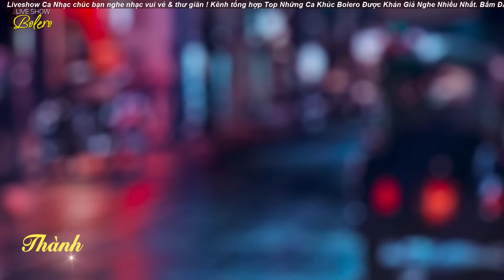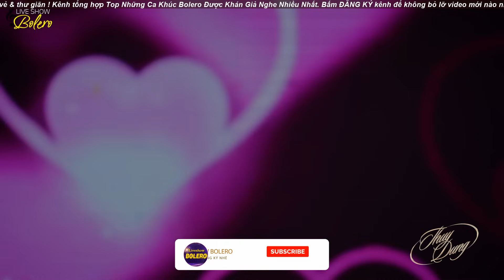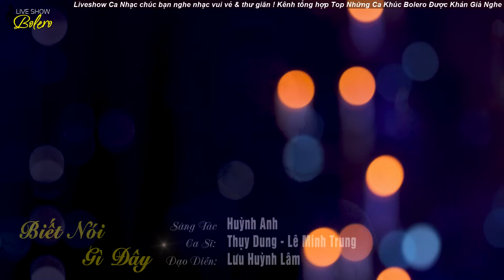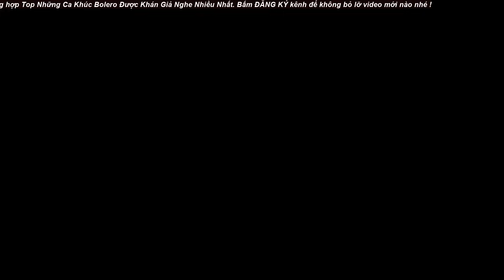LK Song Ca Gõ Cửa, Thành Phố Buồn - Nhạc Vàng Bolero Gây Chấn Động Hàng Triệu Con Tim